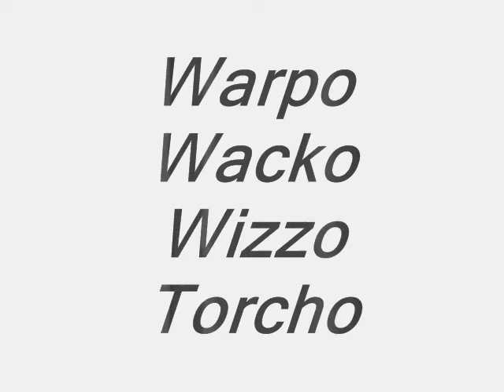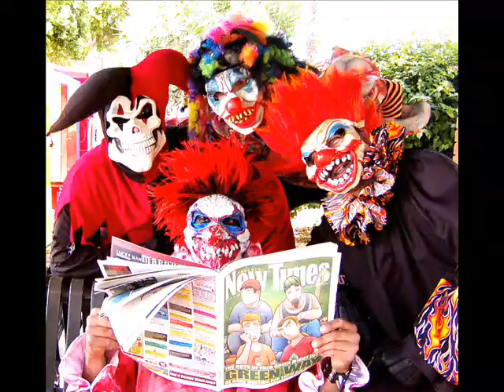Obssessed With Your Big Boobies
Some random footage of The Chemical Clownz.  I didn't spend too much time putting this one together.  I just wanted to put up some pictures of The Clownz